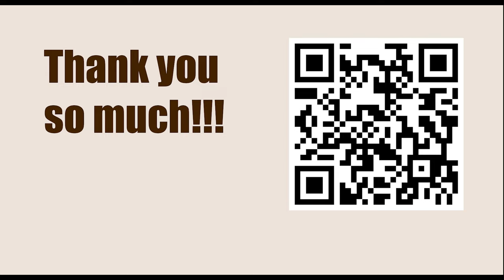Game 82 || Marshall vs Capablanca, 1909 || GARY KASPAROV on My Great Predecessors - Part I